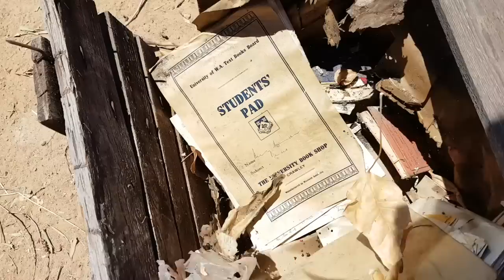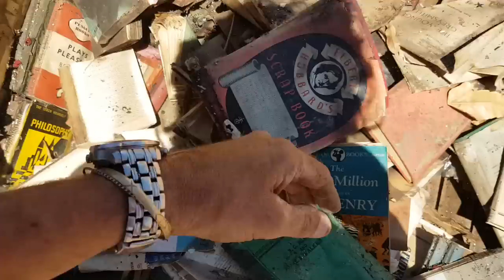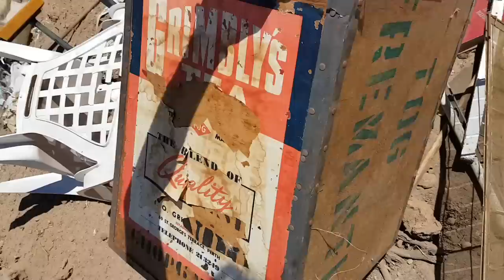Rubbish Dump Trash n Treasure - 1980's Sharp GF-7750 Ghetto Blaster - 1960's Jaguar Coupe & More!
Check this out on Ebay - Asking Price $550! Sharp GF-7750 Boom Box Ghetto Blaster

Wicked Aussie Trash N Treasure, Dumpster Diving & Scrap Metal Roadtrip with Wild Warrior Bill - Pt 1

Wicked Aussie Trash N Treasure, Dumpster Diving & Scrap Metal Roadtrip with Wild Warrior Bill - Pt 2

Roadtrip in Search of Trash,  Treasure, Old Relics & Scrap Metal in Country Western Australia - Part 3

Some of My Recent Trash n Treasure Road Trip Rubbish Dump Junk, Relics & Old Stuff Finds

Pulling Out Some Antique Tools and Relics on Top of a Mound of Rubbish Dump Scrap Metal

Hoarder Vs Hoarder - Wild Warrior Bill & Old Wise Phil with the Strange Country West Aussie Accent

More of Phil's funny accent here: Talking Shite with Phil the Farmer with a Rare Unusual Strong Western Australian Accent

If interested in Participating in this exciting adventure, please feel free to send me a donation of no more than $5 and this donation will help fund my trip to the South Coast of Western Australia, and the Northern Regions of Western Australia.

It simply amazes me the Historical things that people throw out at my local area rubbish dumps

Rubbish Dump - Trash & Treasure, Picking, Thrift, Antique, Art Deco to Retro, Flea Market, Iron, Rustic, Blacksmith, 1800's to 2000's Finds